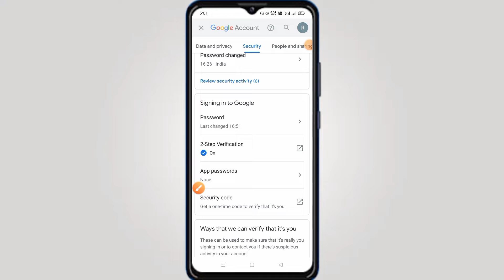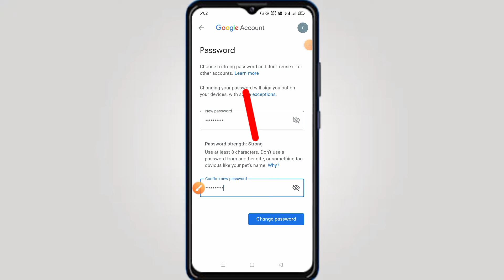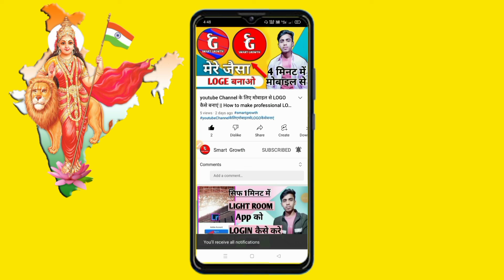Email id password change | How to change Email id password